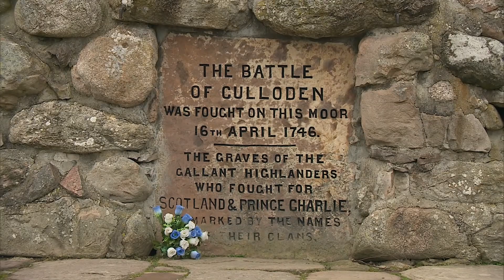"Bonnie Prince Charlie" - STV News 21/12/2020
A short piece on STV News reflecting on the 300th anniversary of the birth of Charles Edward Stuart. Features footage taken at the 2018 re-enactments of Prestonpans, and a brief interview with our trustee Arran (taken whilst filming "Portrait of a Prince".